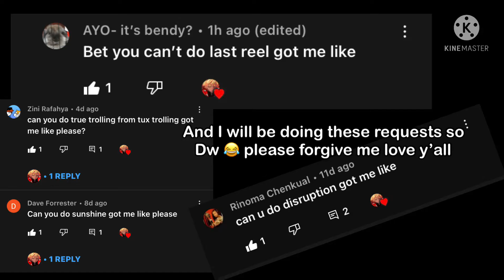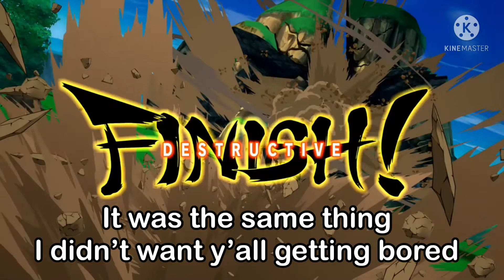“So…the cell raid😅”bootleg three idiots (dragonballfighterz)